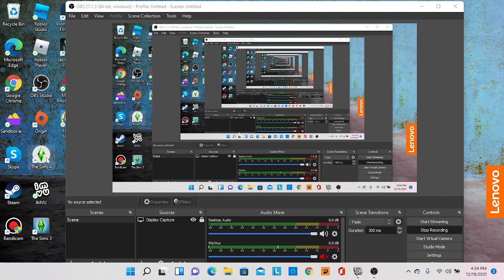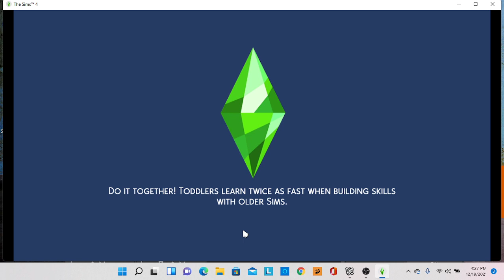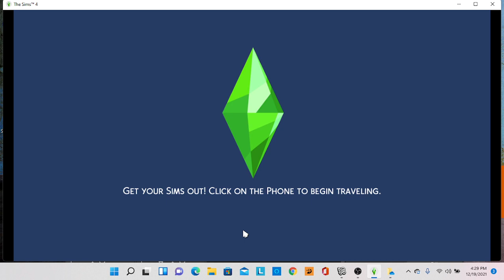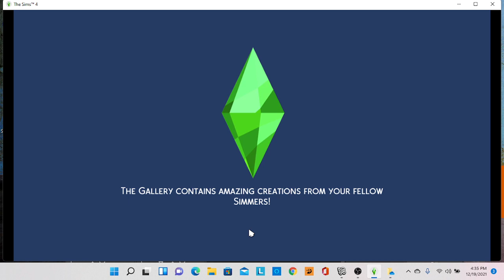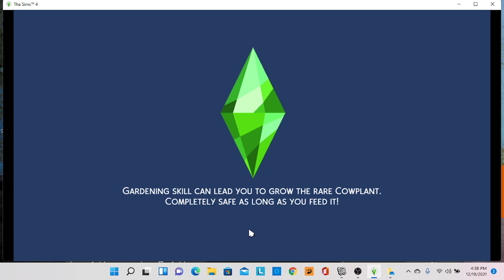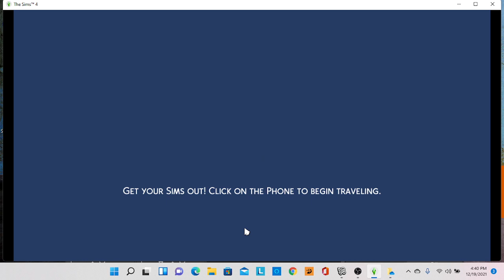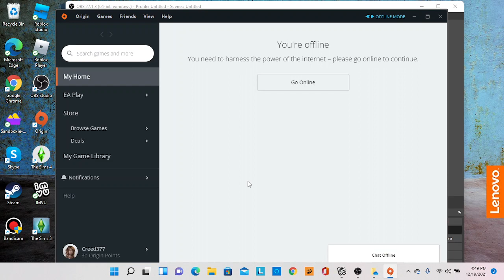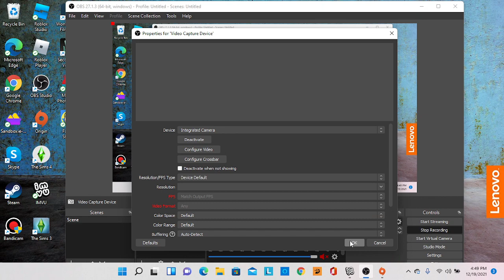Sims 4 The Gosh Family Decorating For Christmas